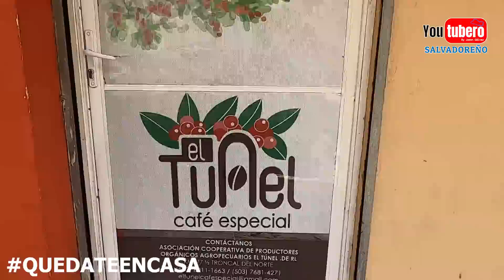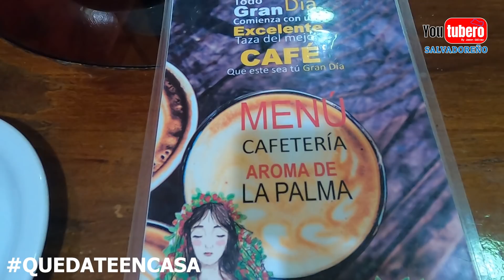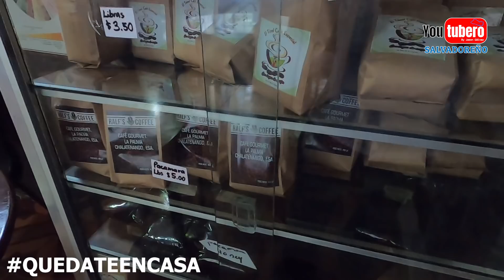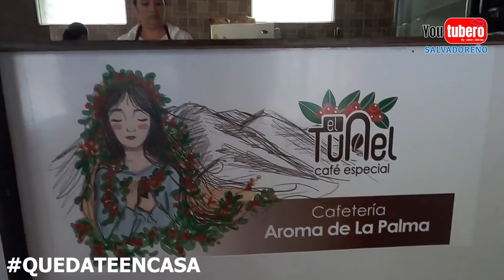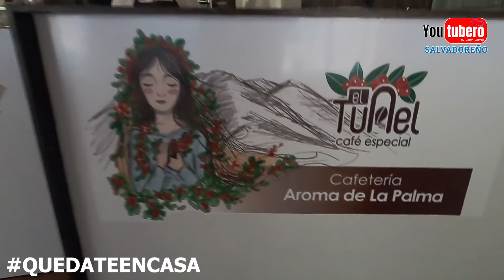Cafe El Túnel en La Palma Chalatenango | Youtubero Salvadoreño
* WHATAPPS
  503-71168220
* PAGINA WEB